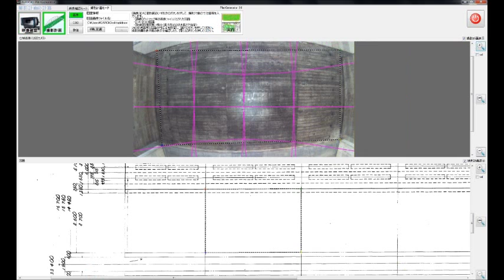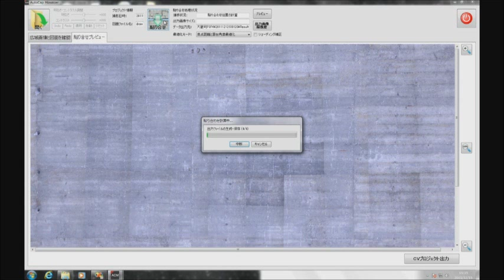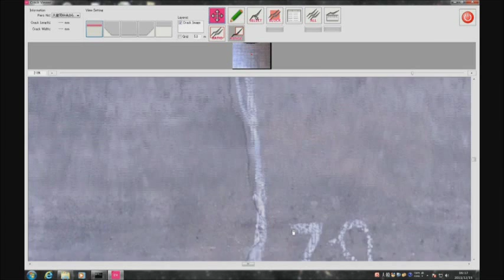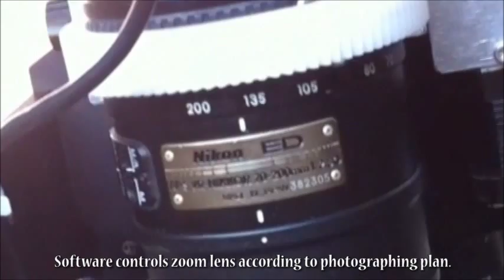Automatic Photographing Technology for HD Image Crack Detection in Bridge Inspections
NEXCO WEST USA utilizes software technology to quickly and automatically photograph the underside of bridges and retaining walls. The montage of photos is stiched together by the computer providing objective data that pinpoints the location, depth, and length of cracks while providing the bridge owners and engineers to be able to see the actual photo condition of the bridge at the same time.